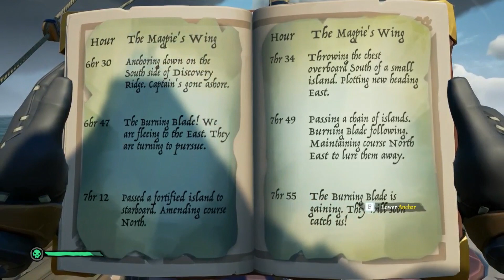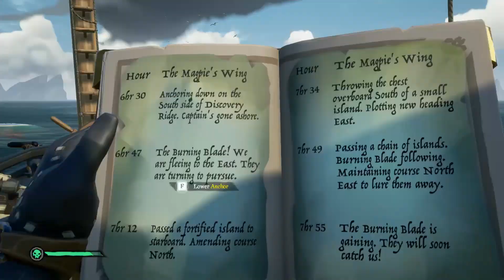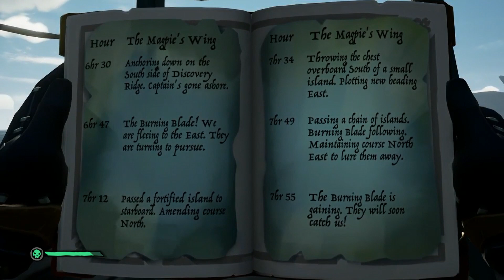Sea of Thieves: Tall Tales Second step finding the dropped treasure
Short video to show the second step of tall tales quest. Finding the treasure the magpie wing dropped off.